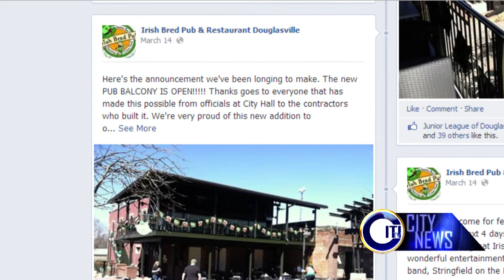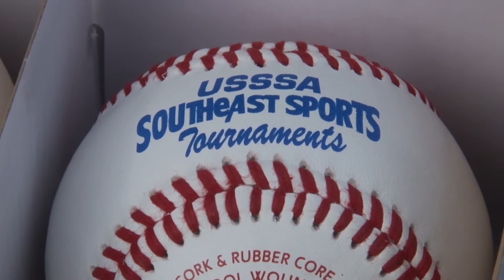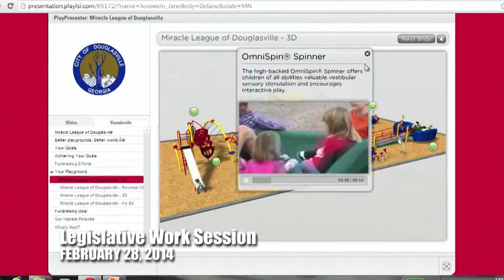City News April 2014 14m 56s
Recap of March 2014 News events from the City of Douglasville, GA.
Hosted by Kellie Hunter.